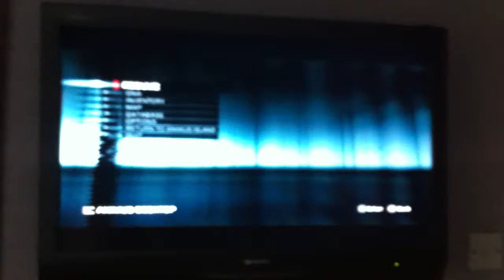AC Revelations Desmond costume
Once you have completed all of the Desmond sequences, you unlock the Desmond costume. This is just a vid of me showing you what it's like. Enjoy!